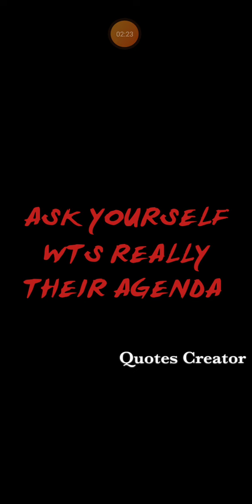FOR YOUR SAKE NOT THERE'S 💯💯💯